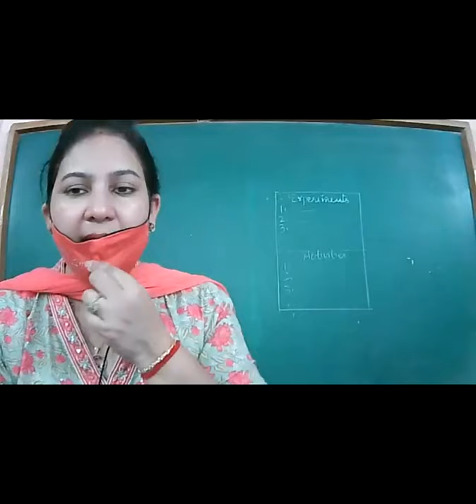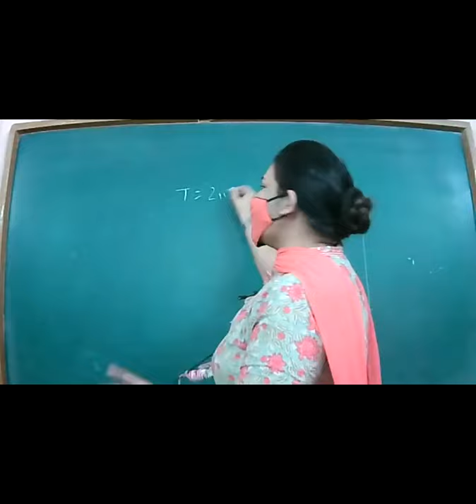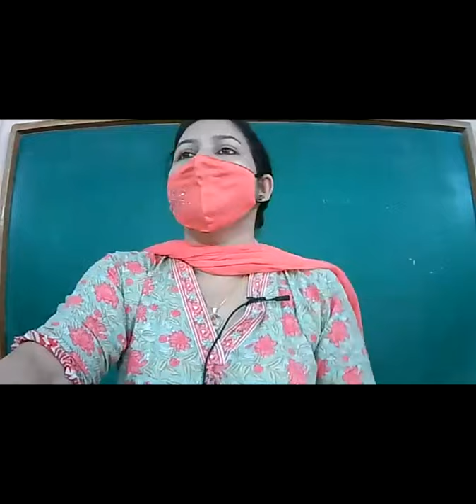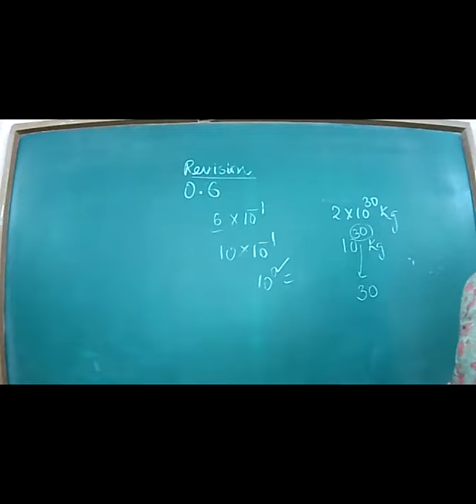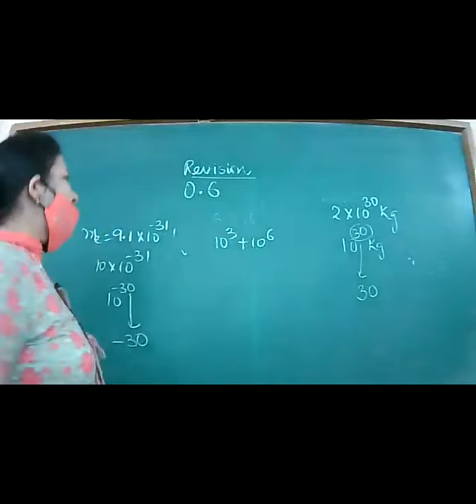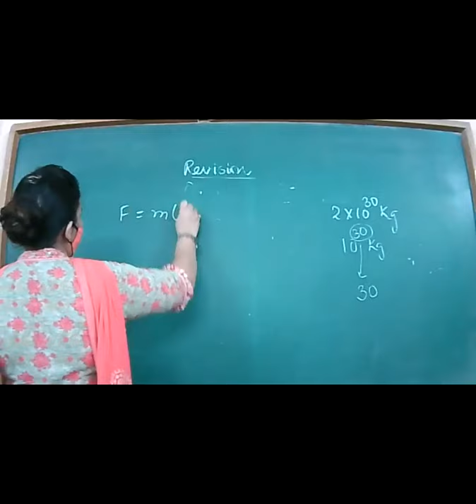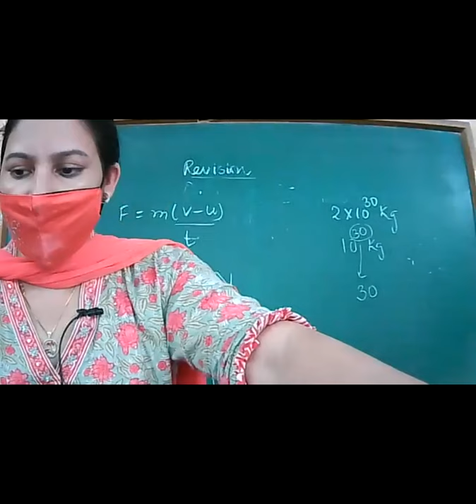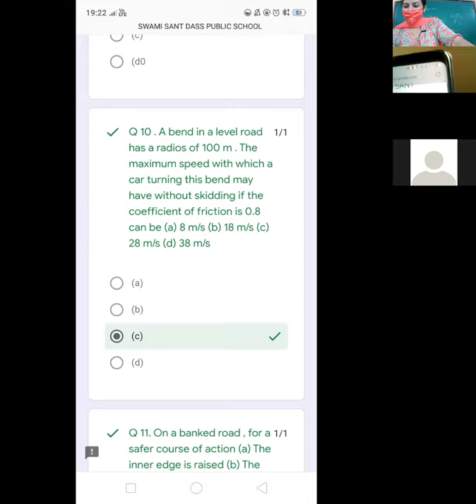8-9-21_CLASS XI A_ PHYSICS